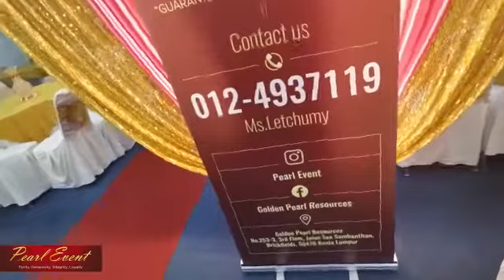Pearl Event 2 - indian.my